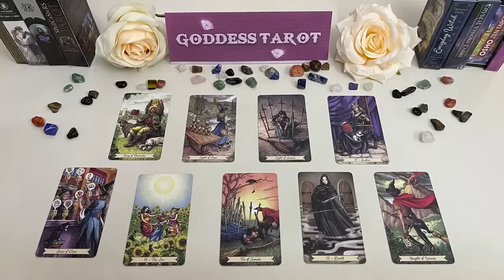LIBRA APRIL 2023 - WELL DAMN… THIS PERSON IS NOT PLAYING WITH YOU LIBRA APRIL LOVE TAROT READING